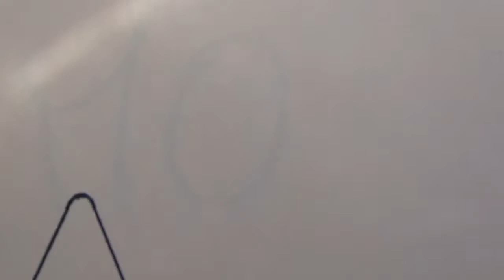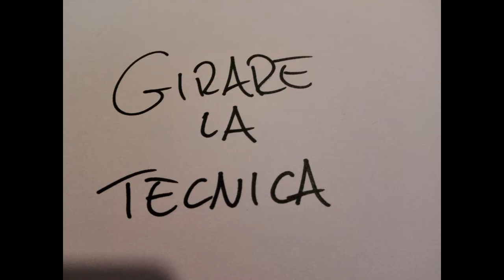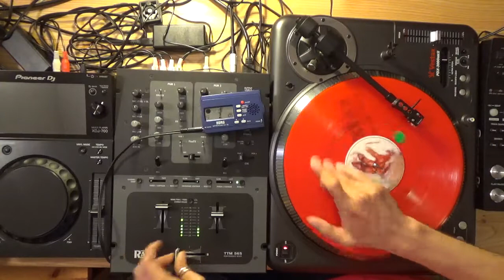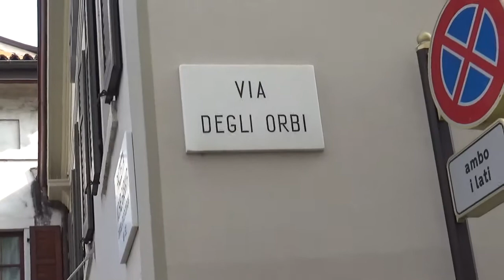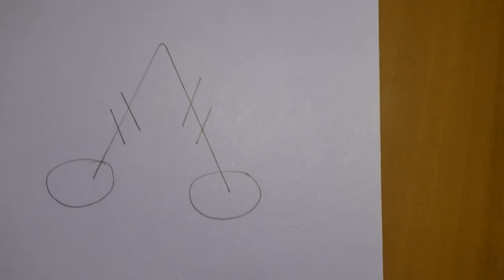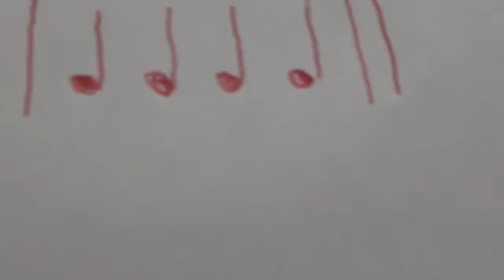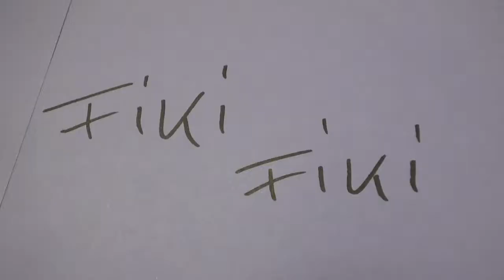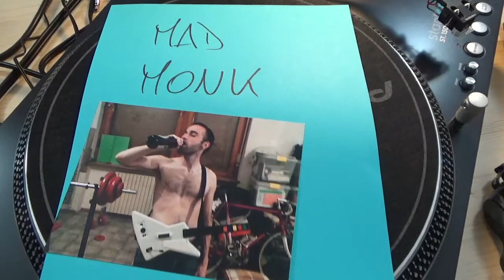Slice-N-dicE 1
WARNING!!!  When you learn "girare la tecnica" (turn the tecnics), or terzine (3 notes), quintine (5 notes), or samething, do it on your sofa, or on your bed, without the turntable!! just move your hands in the air! becouse if your brain goes in tilt, you'll fall down, and you'll broke samething

00:00   Capitolo Primo: OG Slice

02:41   Swing Flare

04:12   Girare la tecnica

07:35   Swing Flare 3

11:50   Swing Flare 5

15:22   1 Click Flare Orbit

17:40   La Scrittura

17:46   2 Click Flare Orbit

20:53   Semiminima (Nota Da 1/4)

26:22   Fiki Fiki

32:44   Mad Monk Crab